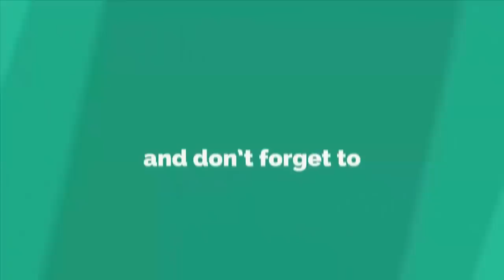|DIY doormat || Doormat making at home | How to make doormat using woolen thread - Easy Craft Ideas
Hello Friends

Today in this video, I would like to show how to make a doormat at home using woolen thread.

Materials You will need:
To make handmade doormats at home

- Waste jute rug
- Woolen Yarn
- Color Fabric
- Needle & Scissor

SUGGESTED VIDEOS :

#   How to make doormat at home || Doormat Making | DIY doormat making idea - DIY home projects

#   DIY Useful Doormats || How to Make Doormat From Old Clothes at Home - Easy doormat making idea

#   Amazing! Doormats From Old Clothes || How to make floor mat with flowers design using waste clothes

#   NEW Designed Handmade Doormats | How to make doormat using waste materials at home - Doormat Making

#   How To Make A Photo Frame at Home || DIY Handmade Photo Frame Using Nutshell - Waste Crafts Ideas